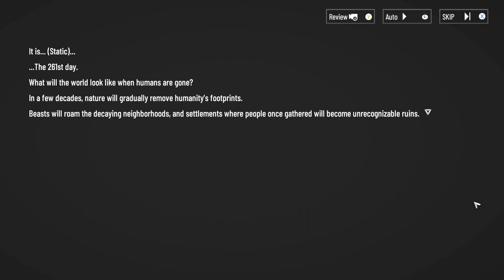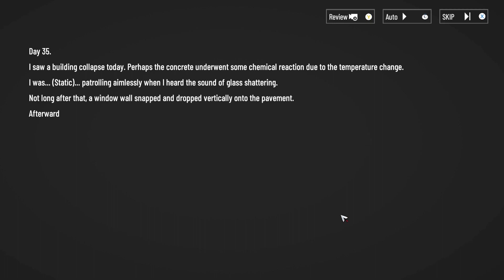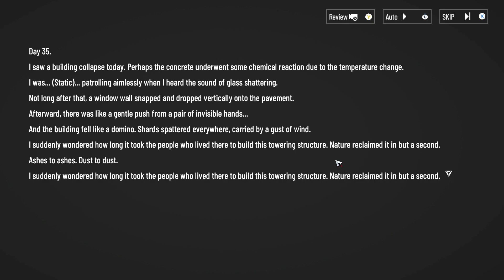Her Last Bow | Main Story Chapter 18 1-2 (Normal)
MUTED. Cause new setup, my bad